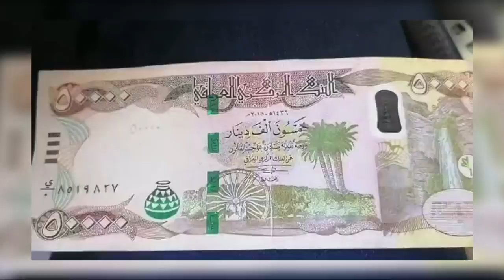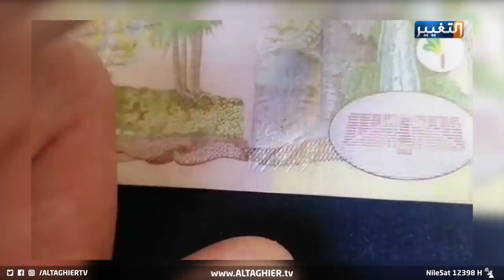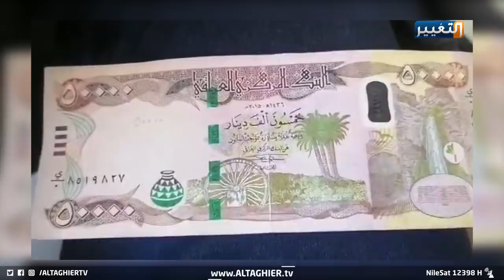شاهد العملة المزيفة من فئة ٥٠ الف.. كيف تكتشفها؟